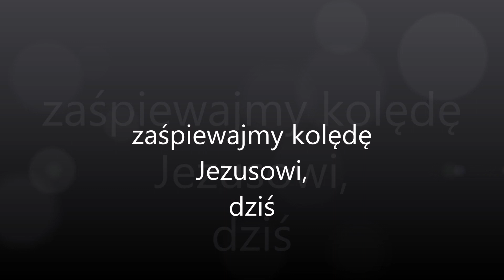zaspiewajmy kolędę Jezusowi dziś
Zespół Placówek Oświatowych "NASZ DOM" w Gębicach